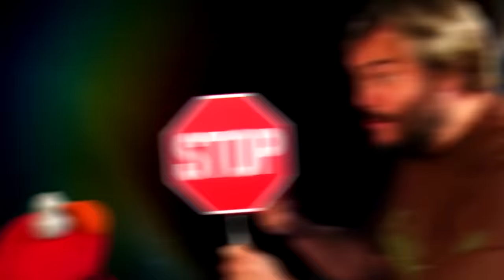We are number one but it's octagon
R.I.P Stefán Karl 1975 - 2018